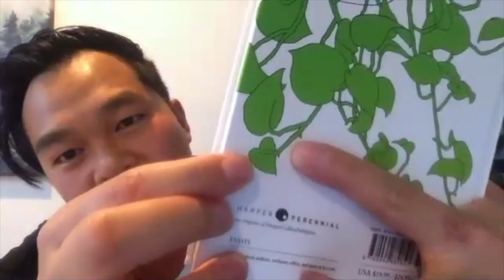Jonny Sun with Min Jin Lee / Goodbye, Again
Booksmith presents Jonny Sun for his book Goodbye, Again, with Min Jin Lee on May 4, 2021.

Jonny Sun is the bestselling author and illustrator of "everyone's a aliebn when ur a aliebn too" and the illustrator of "Gmorning, Gnight!" by Lin-Manuel Miranda. He was a writer for the Emmy-nominated sixth season of the Netflix Original Series BoJack Horseman. His work has appeared in The New Yorker and McSweeney's. Time magazine named him one of the 25 Most Influential People on the Internet, and his TED Talk on loneliness has been viewed online more than 3.5 million times. As a doctoral candidate at MIT and a creative researcher at the Harvard metaLAB, he studies virtual place and online community. He received his master's degree in architecture from Yale and his bachelor's degree in engineering from the University of Toronto. His new book is Goodbye, Again: Essays, Reflections and Illustrations (Harper Perennial, 4/2021).

Min Jin Lee is a recipient of fiction fellowships from the Guggenheim Foundation, the Radcliffe Institute of Advanced Study at Harvard, and the New York Foundation for the Arts. She is the author of novels, Free Food for Millionaires and Pachinko, a finalist for the National Book Award for Fiction and a New York Times 10 Best Books. An international bestseller, Pachinko is translated into over 35 languages. Her writings have appeared in The New Yorker, NPR’s Selected Shorts, The New York Review of Books, The New York Times, The New York Times Magazine, The New York Times Book Review, The Times Literary Supplement, The Guardian, Times of London, Food & Wine, Vogue and The Wall Street Journal. She is developing Free Food for Millionaires for Netflix with Alan Yang. Lee was named as an Adweek Creative 100 for being one of the “10 Writers and Editors Who are Changing the National Conversation” and a Frederick Douglass 200. She is a Writer-in-Residence at Amherst College and serves as a trustee of PEN America and a director of the Authors Guild. She is currently at work on Name Recognition: A Memoir of Visibility and Voice and is researching and writing her third novel, American Hagwon, which will complete “The Koreans” trilogy.